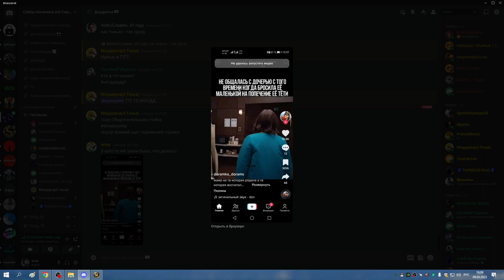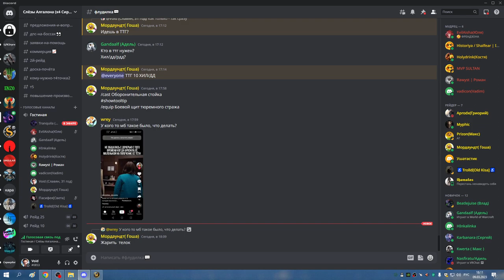ТТГ 10 ХПАЛ 09 03 23